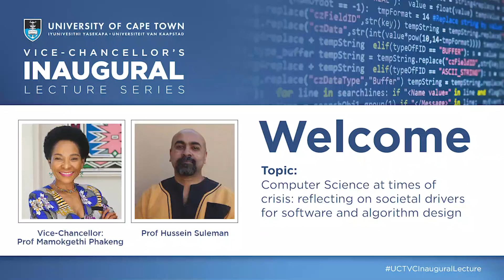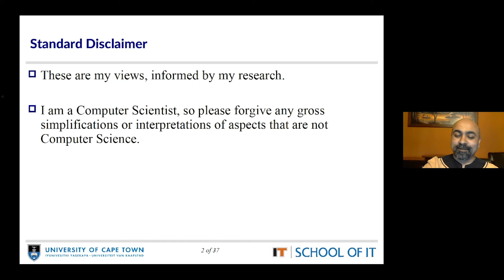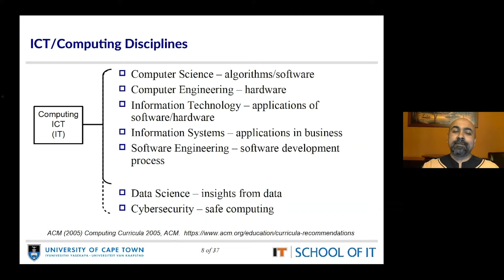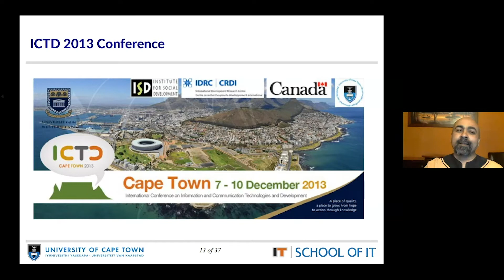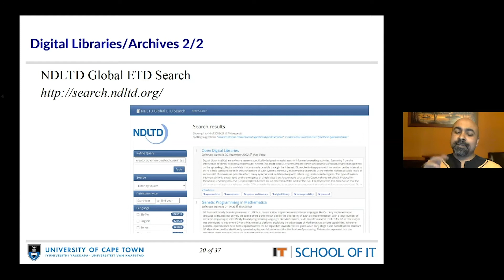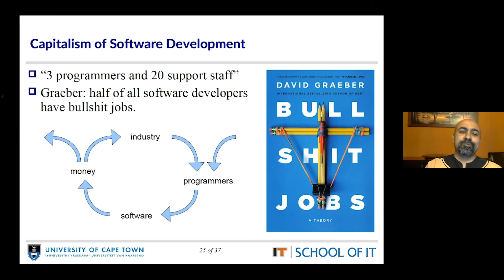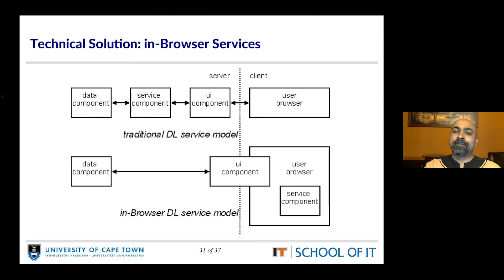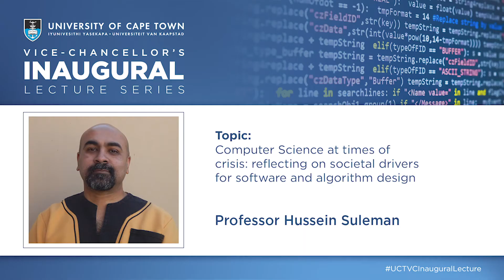VC’s Inaugural Lecture: Professor Hussein Suleman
On Wednesday, 30 September, Professor Hussein Suleman presented a Vice-Chancellor’s Inaugural Lecture: “Computer Science at times of crisis: reflecting on societal drivers for software and algorithm design”.

The Vice-Chancellor’s Inaugural Lecture series is a central part of the university’s academic life, where inaugural lectures are held to commemorate the lecturers’ appointment to full professorship.

Professor Hussein Suleman is head of department and professor in Computer Science in the School of Information Technology at the University of Cape Town (UCT). His research is situated within the Digital Libraries Laboratory and the Information Communication Technologies for Development (ICT4D). Hussein's main research interests are in digital libraries, ICT4D, African language information retrieval, cultural heritage preservation, Internet technology and educational technology. He does research on architecture and interoperability issues related to digital library systems, with a growing emphasis on the relationship between low resource conditions and such architectures.